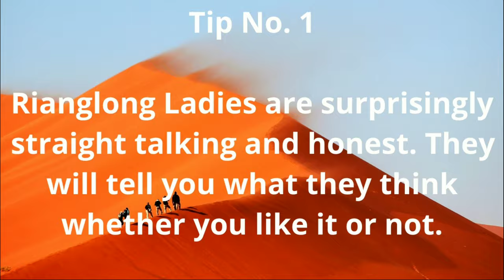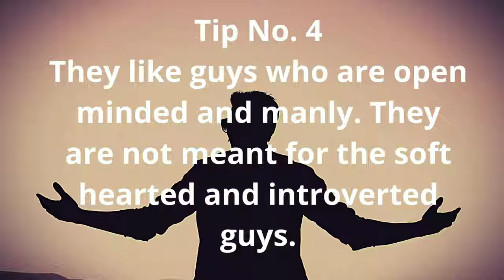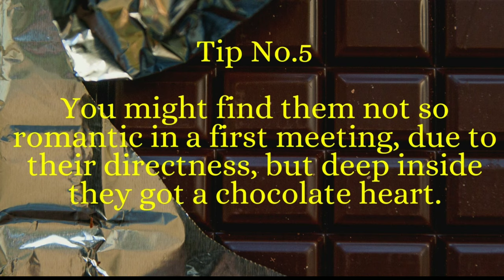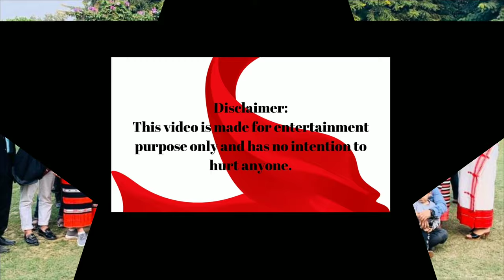How to date Rianglong girls | Beautiful Girls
This video is made to shed some light for those guys looking to date Rianglong Ladies. Also a promotional video for the upcoming LSA 2020.